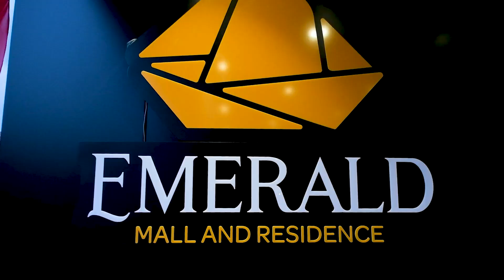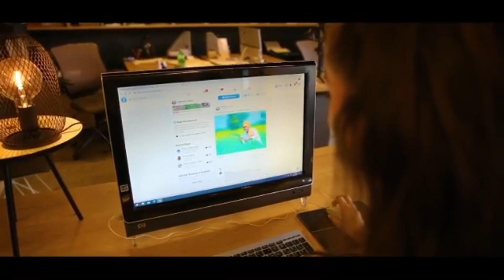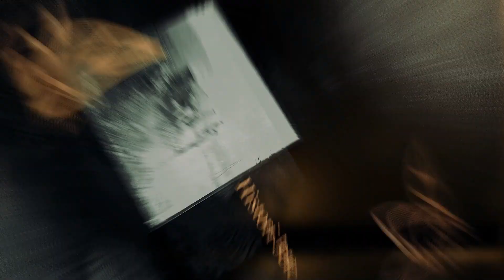"Rrugët e Historisë" / I ftuar Ardian Fezollari